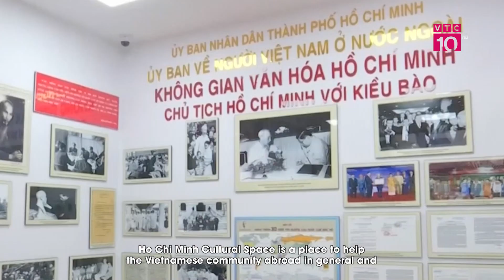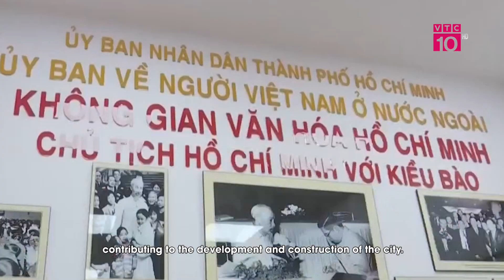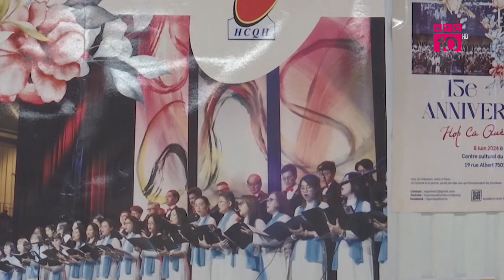LHQ gửi thư khen Bộ Công Binh Việt Nam ở Abyei | NVNC | VTC10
VTC10 | Sáng 11-6, trong khuôn khổ chuyến công tác tại Phái bộ An ninh lâm thời của Liên hợp quốc tại khu vực Abyei (UNISFA), Trung tướng Phạm Trường Sơn, Phó tổng Tham mưu trưởng Quân đội nhân dân Việt Nam, Trưởng đoàn công tác liên ngành về Việt Nam tham gia hoạt động gìn giữ hòa bình Liên hợp quốc đã có buổi làm việc với Chuẩn tướng Ameer Muhammad Umrani, Quyền trưởng Phái bộ kiêm Tư lệnh Lực lượng Quân sự Phái bộ UNISFA.
* Địa chỉ: Tầng 11, Tòa nhà VTC, 23 Lạc Trung, Hai Bà Trưng, Hà Nội